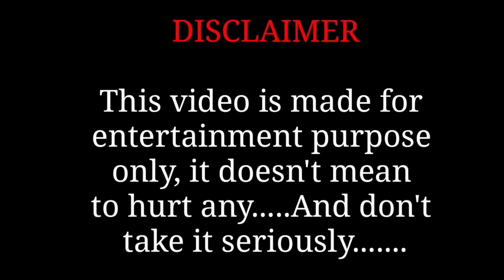HACKER or WOT? 💥 || Perfect Headshot👿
Copyright song so i changed the song 🥵